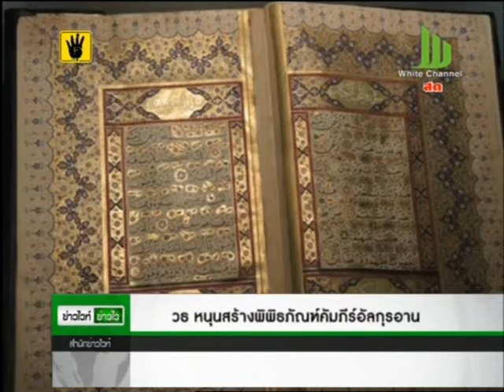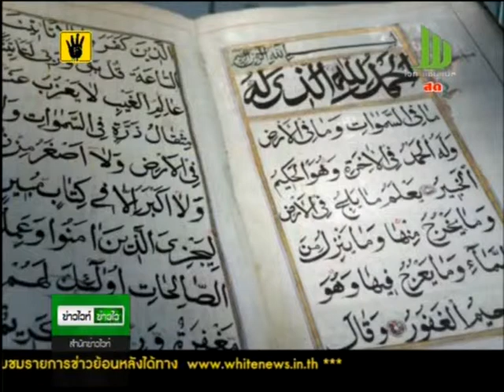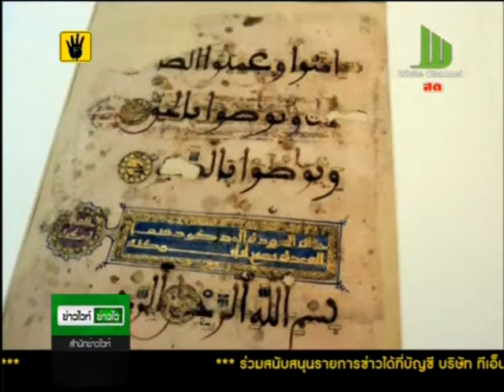วธ หนุนสร้างพิพิธภัณฑ์คัมภีร์อัลกุรอาน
วันนี้ นายปรีชา กันธิยะ ปลัดกระทรวงวัฒนธรรม (วธ.) เปิดเผย ความคืบหน้าการจัดทำแผนยุทธศาสตร์ด้านมิติวัฒนธรรมเพื่อพัฒนาพื้นที่ 5 จังหวัดชายแดนใต้ ได้แก่ สงขลา ปัตตานี นราธิวาส ยะลา และสตูลนั้น ได้จัดทำโครงการที่สอดคล้องกับบทบาทกระทรวงวัฒนธรรม ที่กำลังปรับบทบาทจากกระทรวงสังคมเป็นกระทรวงสังคมกึ่งเศรษฐกิจ ส่งเสริมให้เกิดสินค้าทางภูมิปัญญา ทำให้เกิดรายได้แก่ประชาชน

            ปลัดประทรวงวัฒนธรรม กล่าวว่า นอกจากนี้กระทรวงวัฒนธรรม ยังมีการดูแลรักษาโบราณวัตถุ ศิลปวัตถุต่างๆ ในพื้นที่ภาคใต้ เช่น การเก็บรักษาคัมภีร์อัลกุรอาน ล่าสุดกรมศิลปากร ของบประมาณ 2 ล้านบาท เพื่อไปศึกษาดูงานการก่อสร้างและบริหารดูแลพิพิธภัณฑ์คัมภีร์อัลกุรอาน ที่มาเลเซียและสิงคโปร์โดยเฉพาะ เพื่อนำองค์ความรู้มาก่อสร้างพิพิธภัณฑ์คัมภีร์อัลกุรอานให้พี่น้องภาคใต้ ให้เป็นไปอย่างถูกต้องตามหลักศาสนา ซึ่งโครงการนี้นายสนธยา คุณปลื้ม รัฐมนตรีว่าการกระทรวงวัฒนธรรม  ได้ให้การสนับสนุนอย่างเต็มที่ โดยอาจจะเดินทางไปศึกษาดูงานด้านพิพิธภัณฑ์ คัมภีร์อัลกุรอานที่ประเทศอียิปต์มาเป็นแนวทางด้วย

            นายปรีชากล่าวต่อไปอีกว่า ได้สั่งการให้สำนักงานวัฒนธรรมจังหวัด (สวจ.) แต่ละจังหวัดไปรวบรวมข้อมูลด้านวัฒนธรรม การท่องเที่ยวในพื้นที่ ซึ่งโครงการลักษณะนี้สามารถของบประมาณสนับสนุนได้ไม่ต่ำกว่า 100 ล้านบาท และเมื่อมีการพัฒนาพื้นที่ท่องเที่ยวแล้ว สามารถสร้างรายได้ให้แก่ประชาชนจำนวนมาก เชื่อแน่ว่าทางรัฐบาลพร้อมให้การสนับสนุน ในที่ประชุมคณะรัฐมนตรี (ครม.) สัญจรในพื้นที่ภาคใต้วัน ที่ 29-30 พฤศจิกายนนี้ เพื่อให้ประชาชนพัฒนาท้องถิ่นของตนเองได้